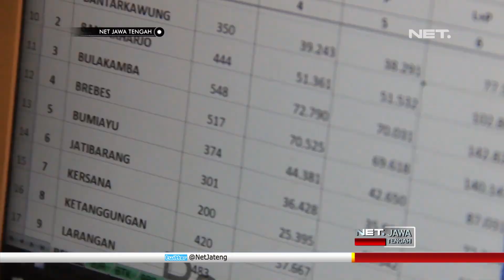134 Penyandang Tunagrahita di Brebes Terdaftar Sebagai Pemilih Tetap - NET JATENG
Sebayak 134 penyandang tunagrahita di Kabupaten Brebes, tertulis didaftar pemilih tetap, pemilu 2019 mendatang. Mereka terdaftar di DPT pencocokan dan penelitian atau coklit, yang dilakukan KPU.

Meski masuk dalam daftar pemilih tetap, para penyandang tunagrahita tersebut belum tentu dapat menggunakan hak pilihnya. Hal ini sesuai dengan peraturan kpu nomor sebelas tahun dua ribu delapan belas, yang menyatakan bahwa salah satu syarat menjadi pemilih, adalah sedang tidak terganggu jiwanya.

Tunagrahita yang terdaftar di DPT, dapat menggunakan hak pilihnya jika memenuhi syarat lain, yakni tidak ada keterangan dari dokter kejiwaan bahwa mereka tengah mengidap gangguan kejiwaan atau hilang ingatan. Akan tetapi jika ada, yang bersangkutan dilarang untuk memberikan hak suaranya dalam pemilu di 2019 mendatang.

 “mereka tetap kita data selagi mereka memenuhi syarat. Jadi pada prinsipnya, mereka yang memenuhi syarat sebagai pemilih kita data. Adapun mereka akan menggunakan hak pilihnya atau tidak itu urusan yang bersangkutan. Jadi, syarat untuk menjadi pemilih itu kan ada beberapa salah satunya usia 17 tahun, atau pernah kawin dan tidak sedang terganggu jiwanya.” Ujar M Riza Pahlevi - Ketua KPU Brebes.

Di Kabupten Brebes, terdapat seratus tiga puluh empat orang penyandang tuna grahita, yang masuk dalam daftar pemilih tetap. Selam belum ada surat keterangan dari dokter, para penyandang disabilitas tersebut akan terdaftar sebagai pemilih, sesuai dengan alamat ktp dan tidak dicabut hak politiknya.